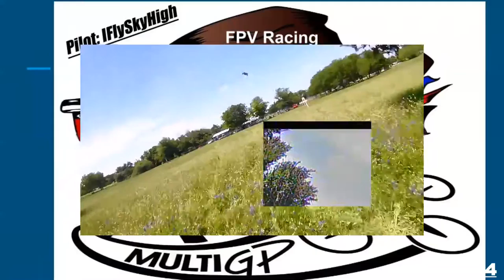Austin Multi GP FPV Racing "Ready start go"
Had a awesome time racing with Austin Multi GP, Thank for the guys setting it up.
This is some of the highlights of the day

Rynovirus 1st
Randylm 2nd
Iflyskyhigh 3rd (me)

Spec:
Speed Addict 210-R FPV Racing Frame
Kiss FC
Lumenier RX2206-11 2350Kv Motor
Kiss 30 amp ESC
DAL Tris Bullnose Propeller
Lumenier CM-650 Mini - 650TVL Camera
Lumenier TX5G6 Mini 600mW 5.8GHz 32CH FPV Transmitter
8 Inch ReadyMadeRC LCD FPV Monitor